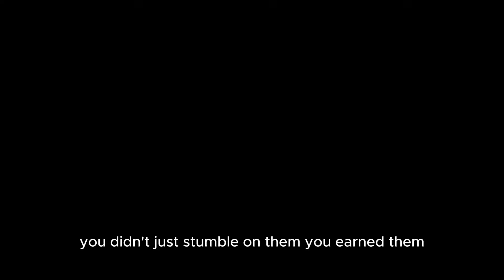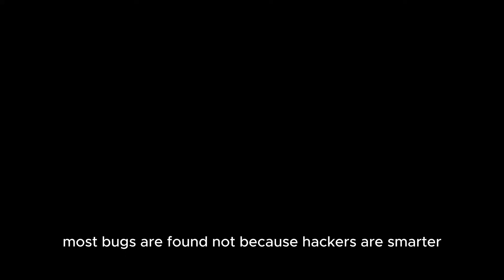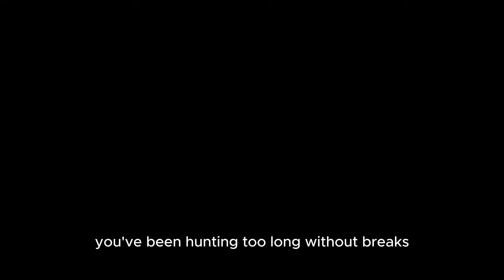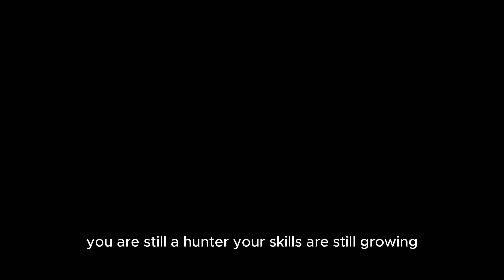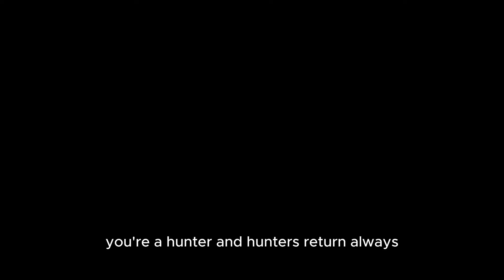When You Can’t Find Bugs: A Reset for Bug Bounty Hunters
Take 1v1 cyber security and bug bounty guidance session with me